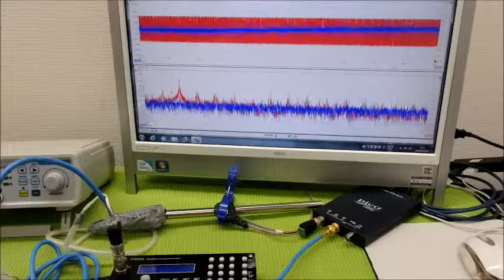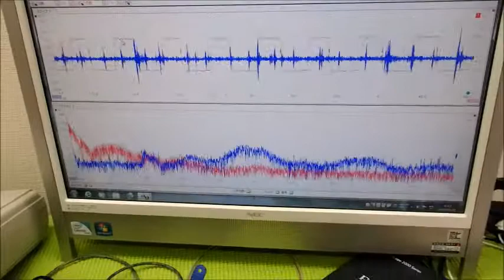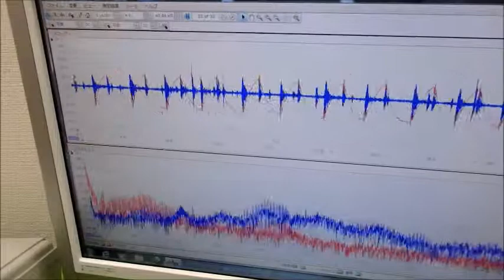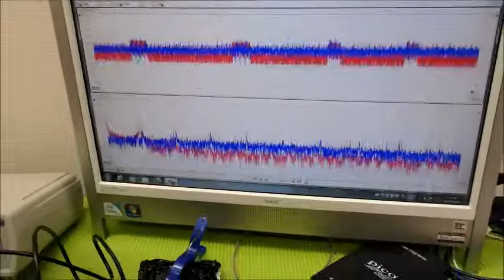超音波プローブの発振制御による振動評価技術 ultrasonic-labo